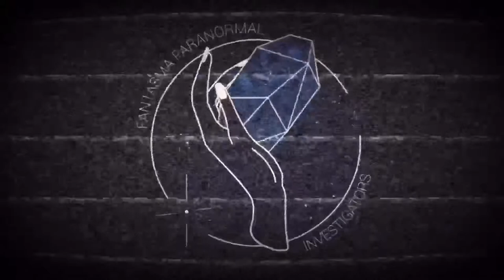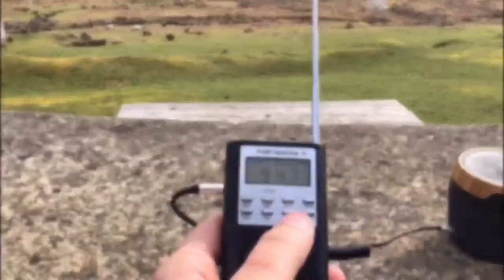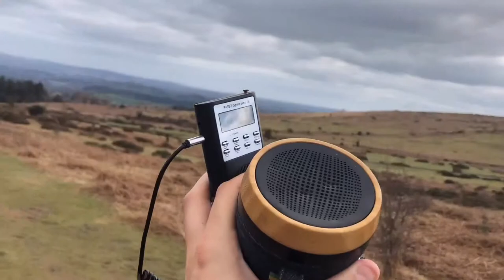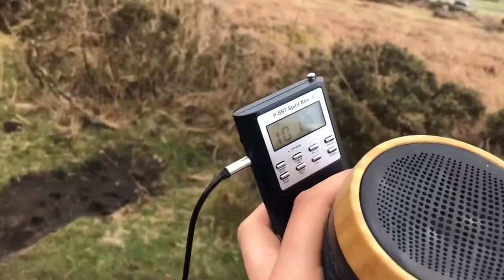GHOSTS OF DARTMOOR Part 1 - First contact with the GHOSTS of DARTMOOR NATIONAL PARK